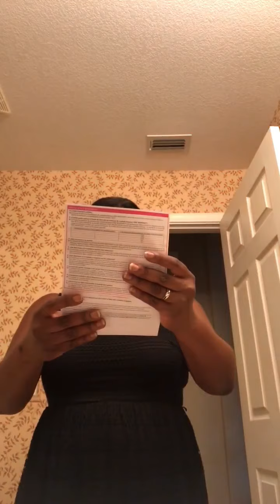FINDING OUT I’M PREGNANT AFTER 11 YEARS OF INFERTILITY | MY SUCCESSFUL IVF STORY PART II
Hey everyone! This is Part 2 of my IVF story. This video is a countdown to my FET and my 2 week wait. Here you will see that I cheated and took a home pregnancy test before my 1st BETA. I just couldn't wait! I hope you enjoy!

If you would like to know my FULL experience with IVF, check out these videos:

If you would like to know what to do to increase your chances of IVF working the first try, check out this video